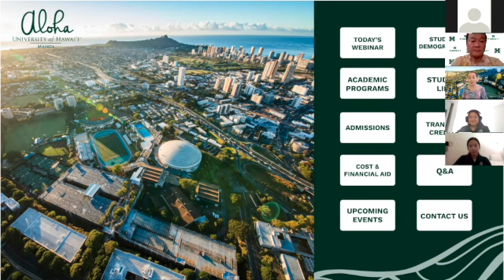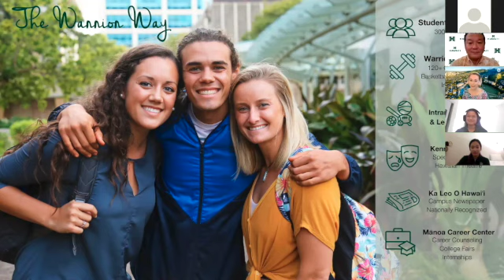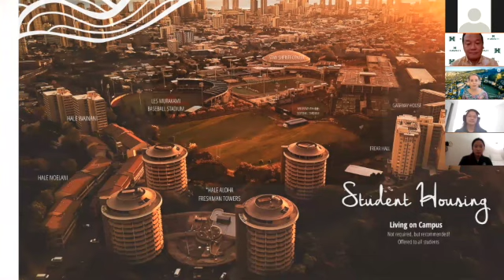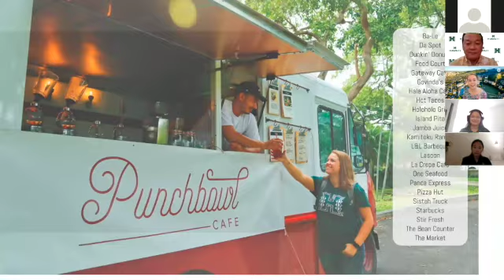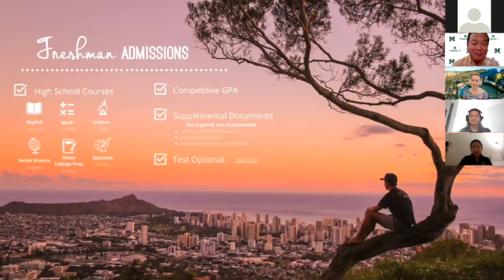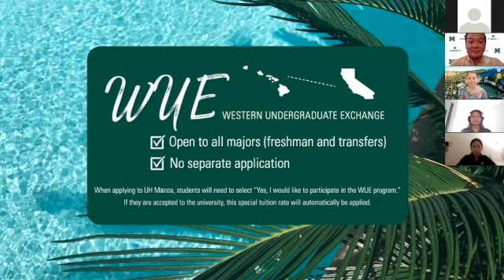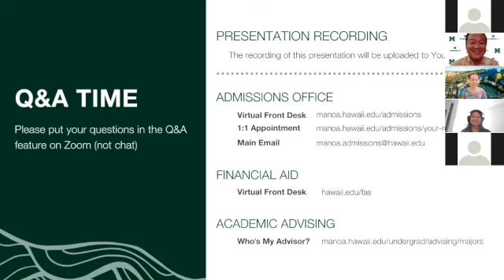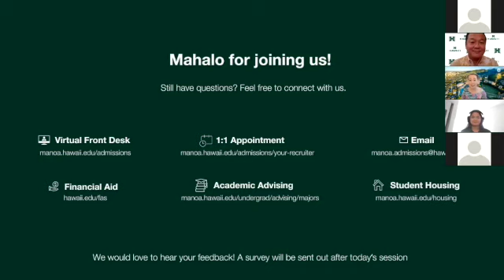Warrior Webinar - Prospective Student Q&A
Prospective students, there is still time to apply for Fall 2021! Join us to learn more information about the university and get your questions answered by Admissions Counselors and current students.